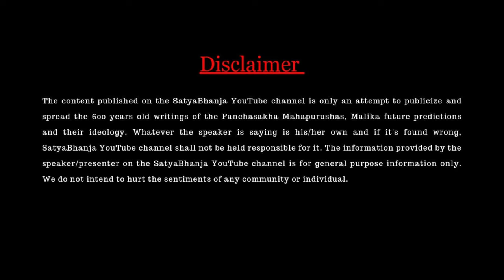Satya Bhanja Team At Ayodhaya Ram Mandir| Satya Bhanja Hindi